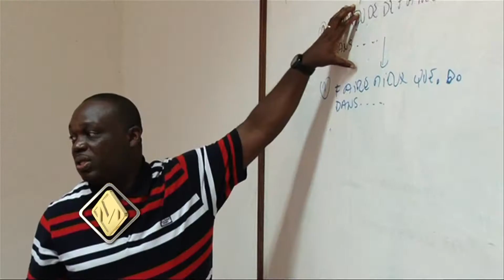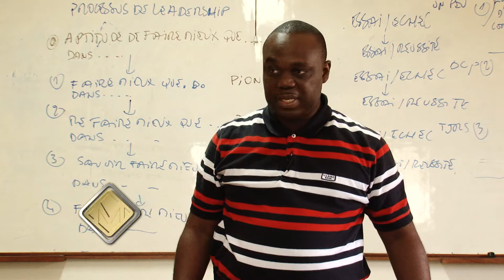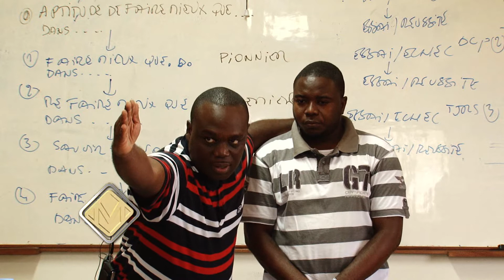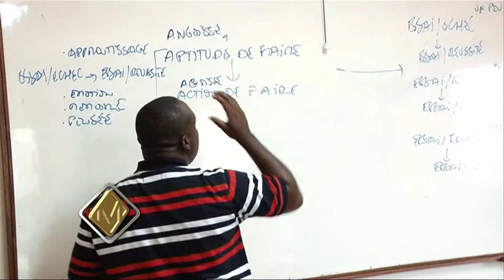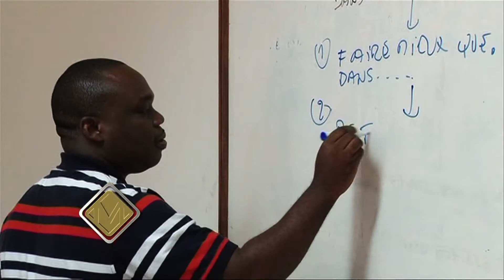Les Masteriales et le coach Gbaguidi